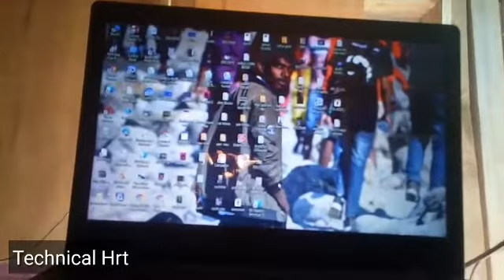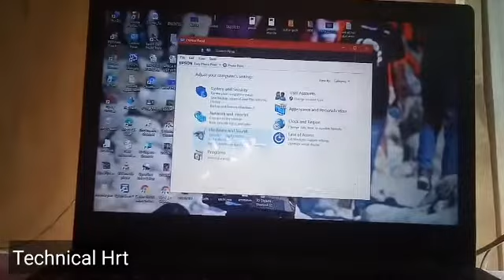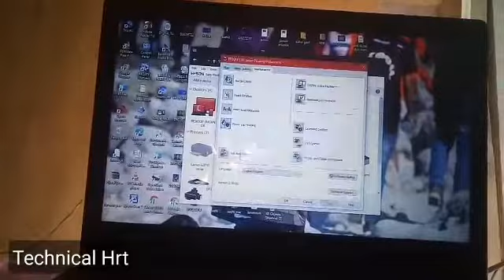Epson single color printing, how to fix single color printing problem epson,epson l3110,epson l3110